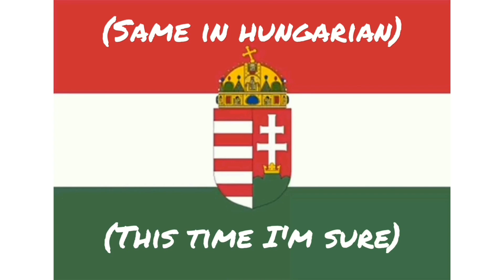Australia, Korea & Croatia've seen the Magic ⚽️ National Teams Challenge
Team Magical Magyars - Hungarian players only.

Anyone pregnant or has small children?
Find high quality clothing and accessories ‎@mom2B Maternity in Style
All made in Europe.